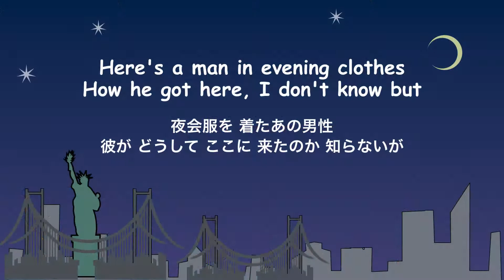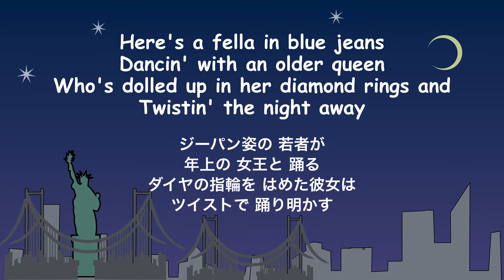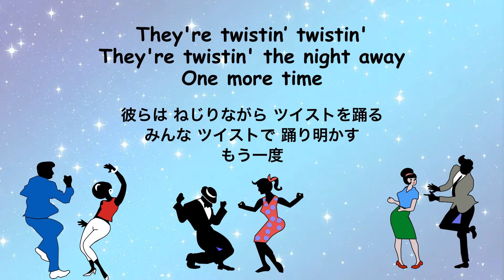Twistin' The Night Away - Lyrics - ツイストで踊り明かそう - 日本語訳詞 - Japanese translation - Sam Cooke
説明 ⬇︎ Description

サム クックが 作成し録音し 1962年にリリースされた「ツイストで踊り明かそう」は ビルボードR＆Bチャートで1位となり、海外でも人気を博した。

バプテスト牧師であるチャールズ クック牧師を父に持つサム クックは、1931年 ミシシッピ州クラークス デールで生まれた。クック家はシカゴのサウスサイドに移り、そこで クック牧師は すぐに宗教界の主要人物としての地位を確立した。サムと彼の兄弟の3人は 1930年代に彼らのグループ「シンギング チルドレン」を結成した。

このサークルでは 神のために歌うことは 贈り物と責任と見なされていた。しかし ゴスペルシンガーが ポピュラー曲・ロックンロール・R＆Bを歌うことは 嫌われていた。

サム・クックは、官能性と精神性・洗練と魂・映画スター級のルックス・ミュージカル シンガーソングライターの才能を融合させたアーティストだった。彼は 米国の歴史上最も重要なソウルシンガーで、主要な先駆者であり、黒人と白人の両方のコミュニティで最も人気のある愛されたパフォーマーだった。同様に重要なのは、彼は 音楽ビジネスのビジネス面に参加した 初の黒人パフォーマーと作曲家の1人であり、歌手と作曲家としてのキャリアの延長として レコード会社と出版社の両方を設立した。それでも 彼は ビジネス上の利益に 彼が携わる 公民権をめぐる闘争などの 時事問題を妨げさせることは 決してしなかった。

その結果が 「ア チェンジ イズ ゴナ カム」である。これは おそらく 公民権闘争から発生した 最大の曲であり クックの 二つのキャリアである ゴスペルとポップのギャップを埋めてしまった。そしてこれは 間違いなく 彼の最も偉大で重要な歌であり、クックの芸術的最高峰となった。この時期に 彼は また「シェイク」という より新しく より高度なダンス指向のソウル サウンド曲を考案した。この二曲の録音は、クックの新しい時代と 彼のキャリアの新しい段階を告げ、全世界が彼に開かれたようだった。

☆ ワトゥシ  —-  1960年代に 米国で最も人気のあったダンス1つ。 「ワトゥシ」はアフリカのツチ族の旧称で、彼らの伝統には 驚くような踊りが含まれている。

☆ アーティスト：サム クック

"Twistin' the Night Away" is a song written and recorded by Sam Cooke, released in 1962. It hit the Billboard's R&B chart #1, and was successful overseas as well.

The son of Reverend Charles Cook, Sr., a Baptist minister, Sam Cook was born in 1931, in Clarksdale, Mississippi. The Cook family moved to Chicago's South Side, where the Reverend Charles Cook quickly established himself as a major figure in the religious community. Sam and three of his siblings also formed a group of their own, the Singing Children, in the 1930s.

Singing for God was regarded in those circles as a gift and a responsibility, while popular music, rock & roll, and R&B were to be abhorred, at least coming from the mouth of a gospel singer.

Sam Cooke was an artist who blended sensuality and spirituality, sophistication and soul, movie-star looks and indisputable musical singer-songwriter talent. He was the most important soul singer in history, its primary inventor, and its most popular and beloved performer in both the Black and white communities. Equally important, he was among the first Black performers and composers to attend to the business side of the music business, founding both a record label and a publishing company as an extension of his careers as a singer and composer. Still, business interests never prevented him from engaging in topical issues, including the struggle over civil rights.

The result was "A Change Is Gonna Come," perhaps the greatest song to come out of the civil rights struggle, and one that seemed to close and seal the gap between the two directions of Cooke’s career, from gospel to pop.
Arguably his greatest and his most important song, it was an artistic apotheosis for Cooke. During this same period, he had also devised a newer, more advanced dance-oriented soul sound in the form of the song "Shake." These two recordings heralded a new era for Cooke and a new phase of his career, with seemingly the whole world open to him.

The Watusi - a solo dance that enjoyed brief popularity during the early 1960s. It was one of the most popular dance crazes of the 1960s in the United States. "Watusi" is a former name for the Tutsi people of Africa, whose traditions include spectacular dances.

☆ Artist :  Sam Cooke